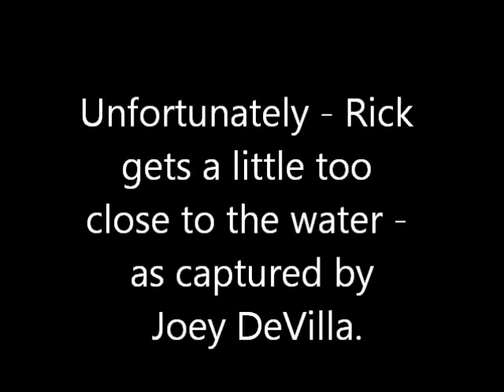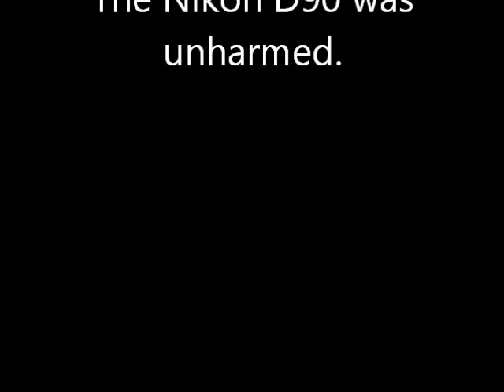Rick Vs Ocean at Peggy's Cove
My team is in Halifax to put on a technical conference called TechDays Canada in 2009. I decide to take them out to Peggy's Cove to see the waves and have some breakfast.  We saw the signs and didn't think much of the waves being dangerous - it was a clear day afterall.

This is completely unstaged. Rick vs Ocean Waves / water.

No Nikon Cameras were hurt in the making of this film - only my pride.